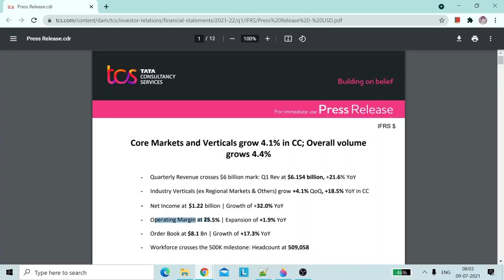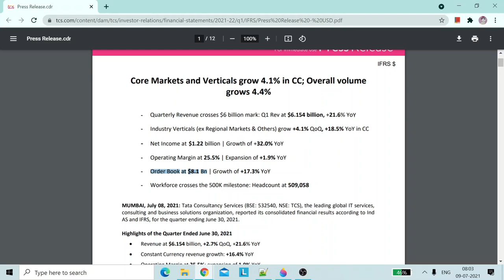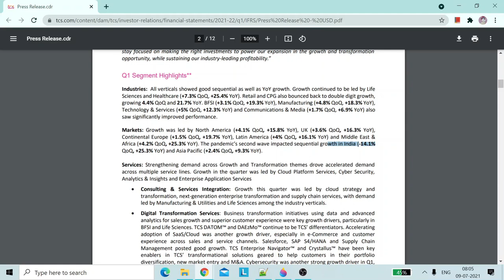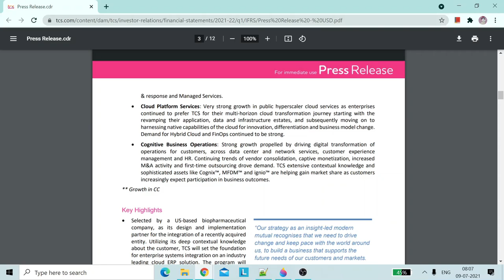TCS results: Should you be concerned for Infosys, Hcl, wipro, mindtree?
After accenture , TCS comes with results for Q1 FY22. While accenture beat market expectations, TCS has underperformed. whats in the store for other players like HCL, Wipro, Infosys, Mindtreee